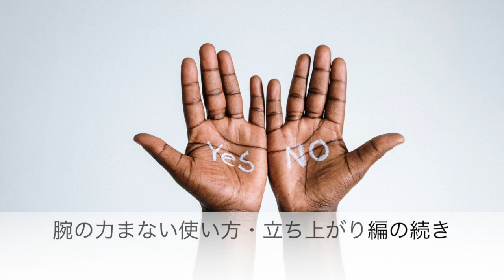#3‹脳卒中自主トレ›腕の力まない使い方・腕のコントロール編！自宅で簡単に♪ 脳卒中/リハビリ/お悩み相談/自主トレ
スムージー堀田の『スムージーラジオ』へようこそ。

このラジオでは身体の健康に対し、医療資格(理学療法士)保持者が楽しく発信しています。
リハビリエンターテイメント♪

また愛知北FM放送でナビゲーターもしていました！過去動画から放送内容も見れますので是非ご覧ください。

身体の不調や痛み、脳卒中の後遺症の方の希望や悩みに対しとことん向き合い、少しでも力になりたい。
普段の生活や、お身体に関すること、ご家族の介護等にアドバイスやサポートをしたいです。
また、リハビリ職や介護者向けの仕事で使えるアイディアや、知識なども発信していきます。
基本的にゆるくやっていきますので暇つぶし程度に見ていって下さい。

スムージーラジオでは身体の不調(肩こり、腰痛、痛み)、脳卒中の方やリハビリ、医療、介護、運動等に関して質問を募集しています。
些細なことでも構いませんので、気軽にコメントやメッセージ下さい！

・スムージーラジオ

・HAND3のアカウント